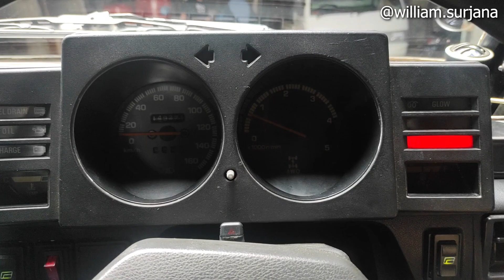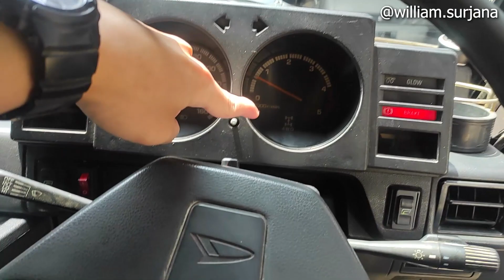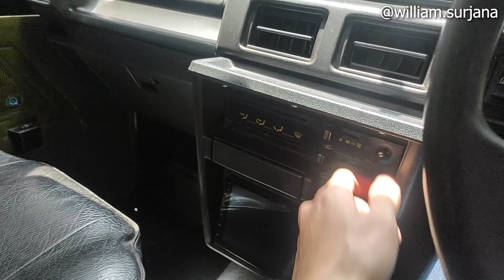Daihatsu Taft [F70] (1993) review - Indonesia